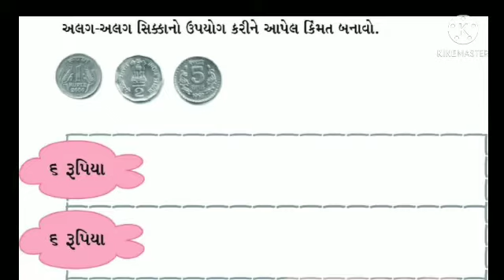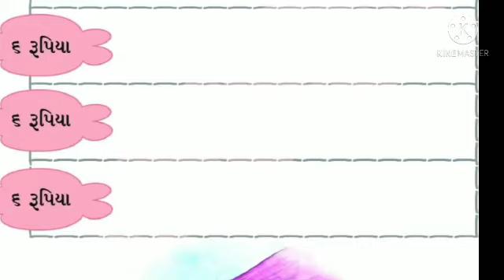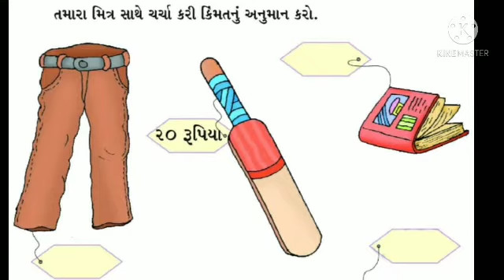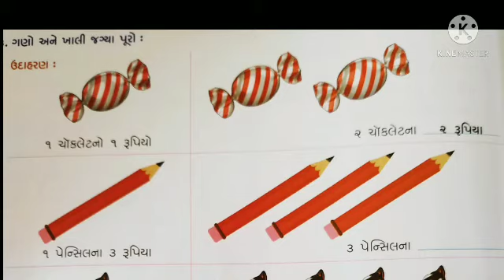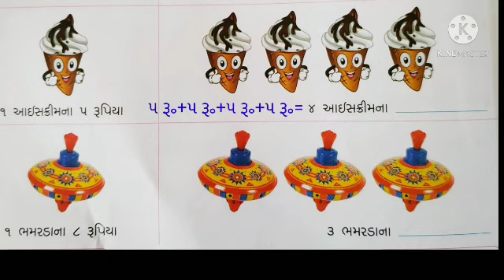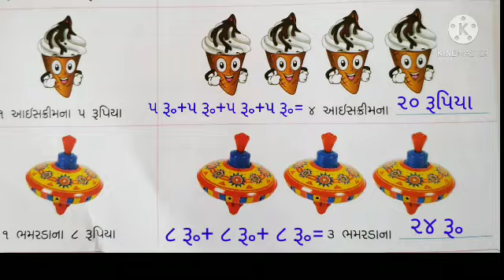ધોરણ ૧ ગણિત પ્ર ૧૨ ભાગ ૨ 360p